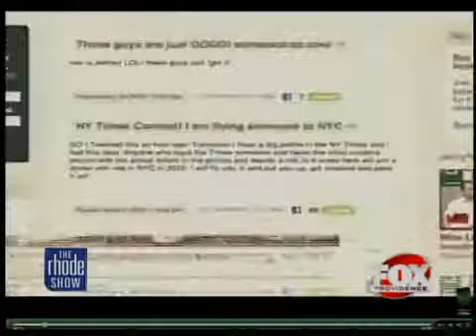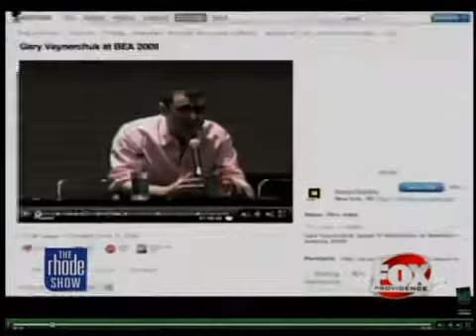Entrepreneur Shares Success Secrets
Gary Vaynerchuk is an internet phenom. He's revolutionized the wine industry with video blogs on his He's also the author of the new book, "Crush it! Why now is the time to cash in on your passion." Now this entrepreneur is sharing the secrets of his success.